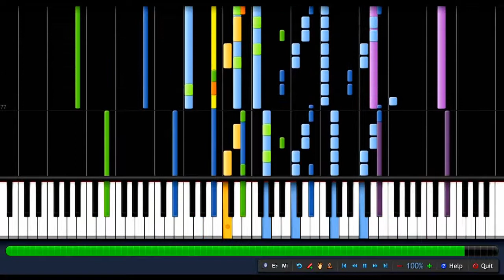Orchestra Medley 3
The ORIGINAL video from the crew of Video Game Orchestra Performing their Sonic the Hedgehog 2 Medley at BPC, date: 3/5/2009. Visit them on facebook for .

8th video of the pokemon RSE orchestra project! And the 3rd Medley, including : - Rustboro City - Rival Encounter - Rival Battle - Pokemon Center Our .

The re-orchestrated medley of Final Fantasy I to İ from the Final Fantasy Orchestral Album. Please sit back and enjoy! :D If you appreciate my affords uploading .